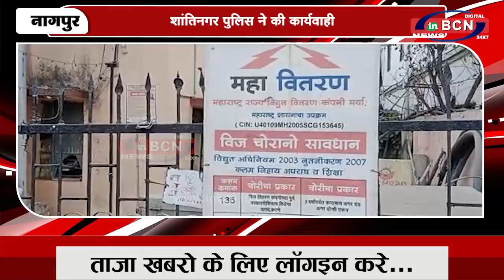शासकीय काम में दखलंदाजी करने वाला आरोपी गिरफ्तार ...INBCN NEWS